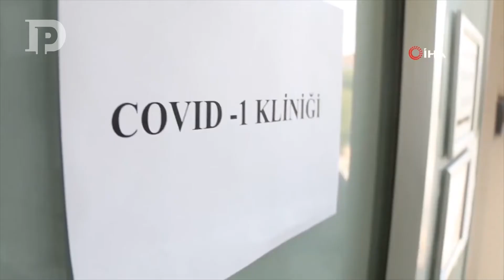Koronavirüs ile mücadelede ön cephede yer alan hemşirelerin bir günü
Koronavirüs salgını ile mücadelede ön safta yer alarak amansız mücadele eden ve tüm kesimin taktirini kazanan hemşirelerin bir günü 12 Mayıs Hemşireler Günü’nde görüntülendi. Hastaneye girişten, hastaların tedavi sürecine kadar her anları görüntülenen hemşireler yaşadıklarını anlatırken, duygulandırdı. Öte yandan virüsü yenen sorumlu hemşire Elif Karayel Bilgili ise yaşadıklarını anlattı.